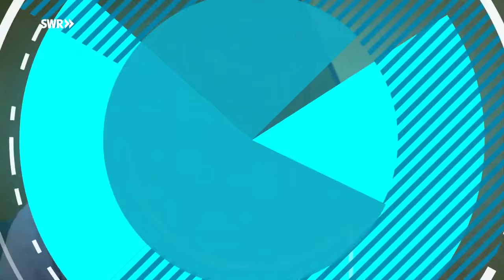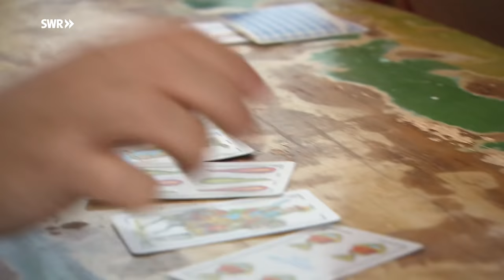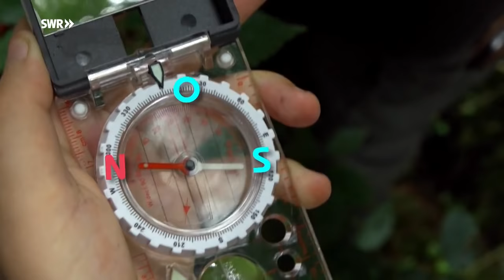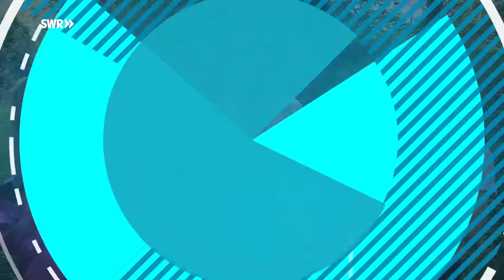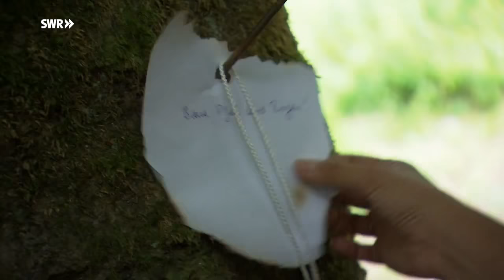Drei Tage Wildnis - Sara beim Survivaltraining | Dein großer Tag | SWR Plus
Drei Tage in der Wildnis verbringen - das ist Saras großer Wunsch. Wie schlägt sie sich beim Feuer machen, Kräuter sammeln und Hütte bauen?